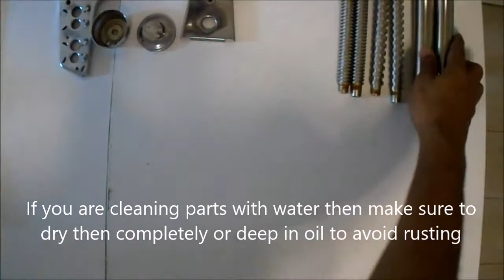Disassemble & Assemble - Stainless Steel Pasta Lasagne Spaghetti Tagliatelle Maker Machine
Disaassemble and assemble procedure of pasta machine.

3 In 1 Stainless Steel Pasta Lasagne Spaghetti Tagliatelle Maker Machine Cutter

Makes fettuccini, noodles and spaghetti. Body: Stainless steel, Galvanised surface. Sturdy, easy to use the manual machine. Adjustable steel rollers with regulating knob for multiple. cutting dies for narrow or wide pasta.
Details
Pasta Shape: Tagliatelle
Country/Region of Manufacture: China
Material: Stainless steel, plastic
Main Colour: Silver